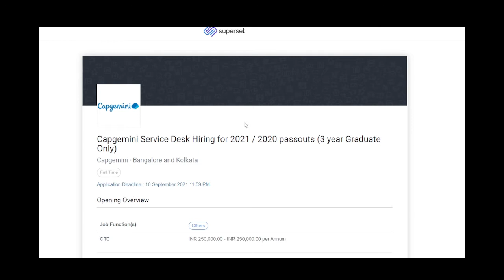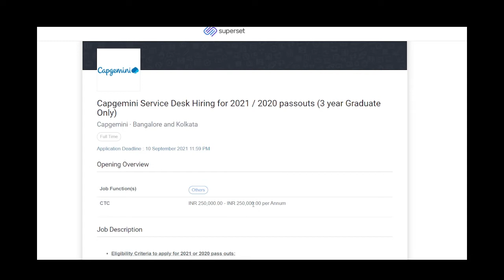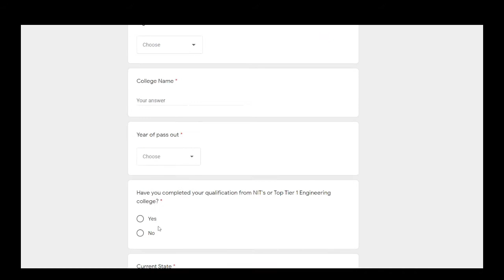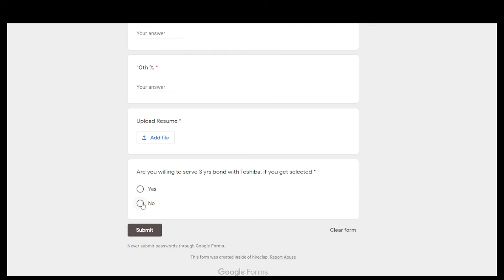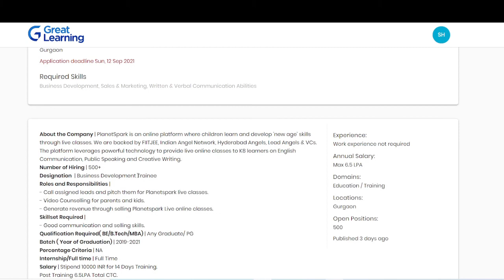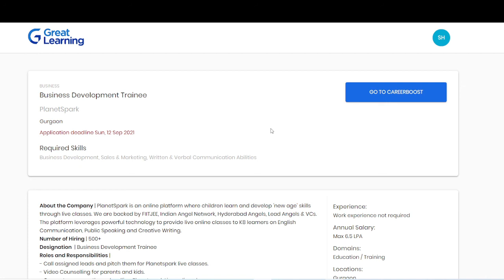Capgemini | Great learning | Toshiba| Any Age, Qualification can Apply | Jobs in All India Location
Capgemini jobs|Great learning |Toshiba|Any Age, Qualification can Apply | Jobs in All India Location

𝐋𝐚𝐭𝐞𝐬𝐭 𝐉𝐨𝐛 𝐕𝐢𝐝𝐞𝐨𝐬 𝐎𝐧 𝐂𝐡𝐚𝐧𝐧𝐞𝐥 -

✨Topics covered ✨
latest jobs
jobs hiring 2021
off-campus drive
private jobs
software hiring
fresher hiring
summer internship
good income jobs
how to apply for a job
daily job updates
latest job and internship updates
HCL off campus drive 2021
google off campus drive for freshers
full time job opportunity for freshers
interview questions and answers
interview experience
TCS Off campus jobs 2021
off campus drive for freshers
off campus
offcampus2021
offcampusjobs
job
infosys internship
accenture hiring
great learning jobs online
great learning virat kohli
great learning off campus drive
great learning interview
great learning free certificate
earn money online
hcl jobs
hcl hiring freshers
wfh jobs in india
wfh jobs 2021
wfh
wfh jobs
freshers work from home
freshers work from home jobs
part time jobs for freshers work from home
work from home internships for students
freshers hiring
great learning
freshers hiring 2022
freshers hiring companies
bca
mca
msc
be
btech
internship
placement course
placement preparation
free placement course
gfg free courses
geekforgeeksdsa course
free online courses
free Certificate
Internship 2021